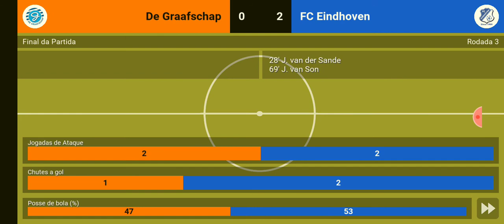World Soccer Champs Com Eindhoven #2